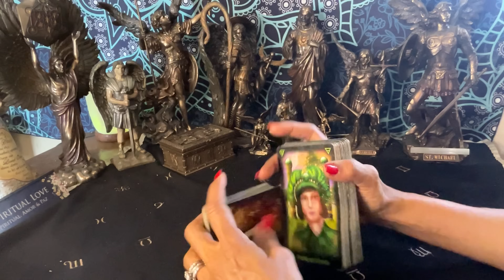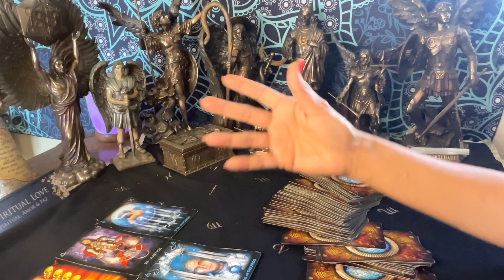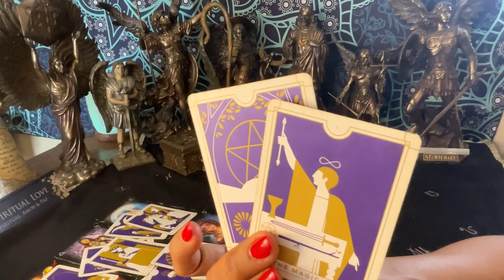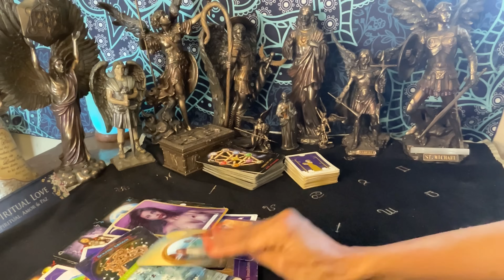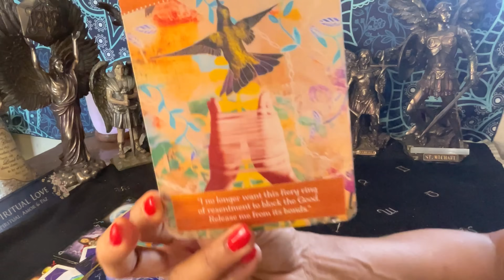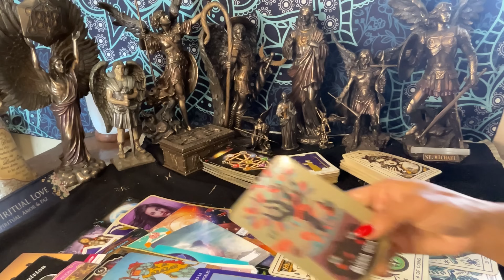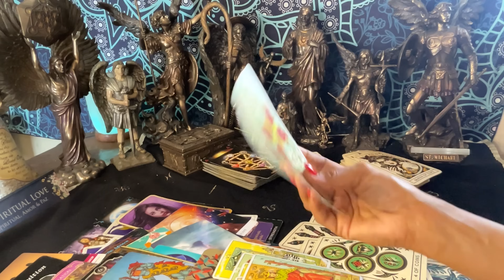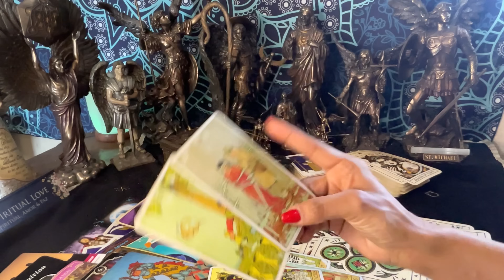ARIES ♈️ CLARIDAD 🌟Y ARMONIA | SE DARAN CUENTA LO FUERTA QUE ERES!🔮🫶🏽🌟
Participa en la Lectura Gratis Para el Mes de Noviembre; link debajo para más privacidad, si ya nos sigues en las redes sociales déjame saber o simplemente comenta en el video que veas dejando tu correo electrónico como siempre.Si eres miembro del canal tienes más oportunidades de ganar. Link de participar debajo.